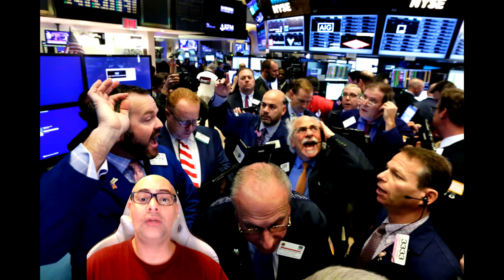Desperte o seu lado Trader • Excesso de informação atrapalha o Trader?